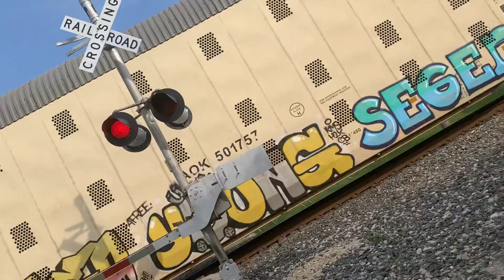Northbound Union Pacific mix freight train at Houston Street in Buda Texas